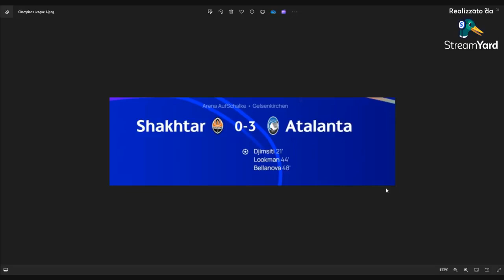21.00 Tg Sera 24 Live 2.10.2024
World News Web 24 Channel